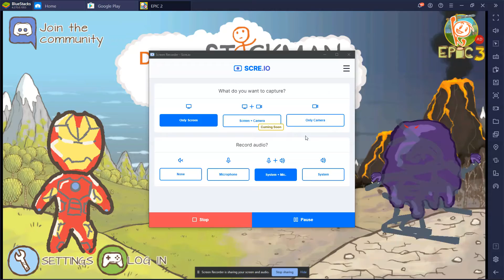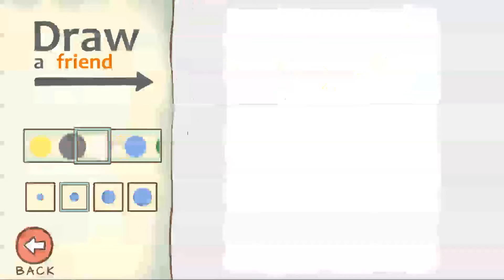DRAW A STICKMAN EPIC 2 PART 2 BENDY VS CREEPER/HOTDOG PICKAXE???